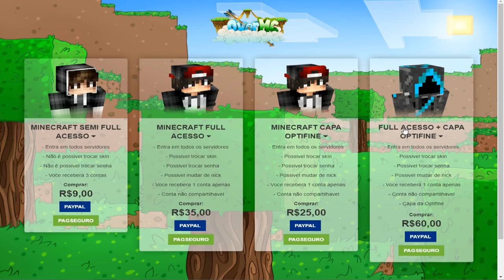O TIME DOS YOUTUBERS! (Ft. Spop, Crowley e BatataFreitas)- (Minecraft)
🔹Participantes!